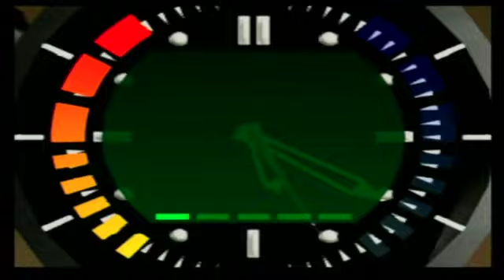Silo LTK 350